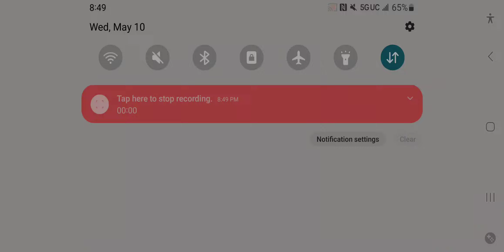COD MOBILE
playing cod mobile